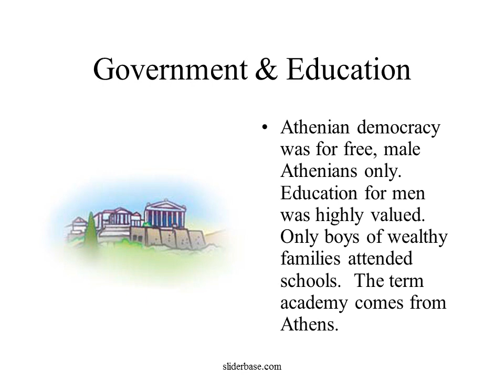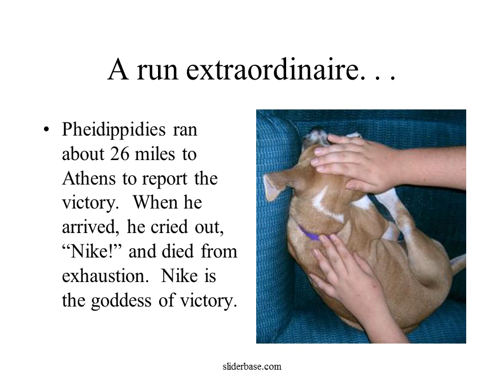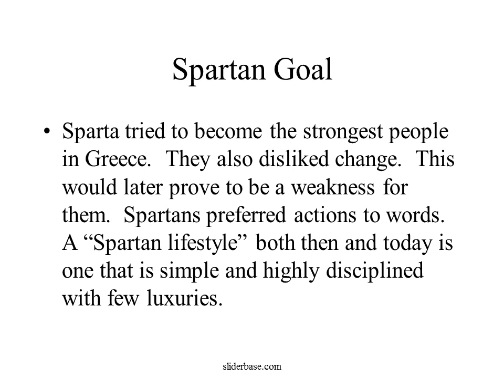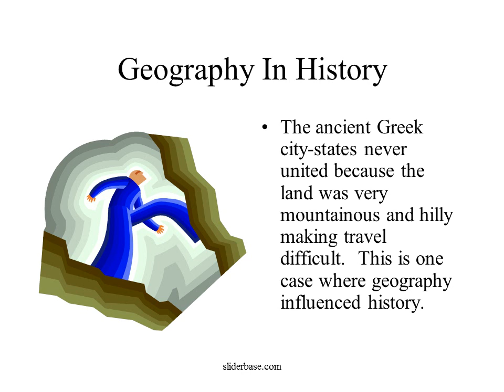CityStates-Greece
Polis = City-State
Greece was divided into city-states, each known as a polis.  The two main city-states were Sparta and Athens.  The greatest of these was Athens which was a center of intellectual and cultural development - “the nursery of western civilization.”  What do you think that means?

Government & Education
Athenian democracy was for free, male Athenians only.  Education for men was highly valued.  Only boys of wealthy families attended schools.  The term academy comes from Athens.

Structure of the Polis
Each polis was built around an acropolis, a fortified hill with the temple of the local god at the top.
At the foot of the acropolis was the agora, an open area used as a marketplace.  By 700 B.C. this inner part of the polis had become a city.  With the villages and farmland around it, it made up a city-state

Athens
Athens was knows for its great navy and was a rival of Sparta.  Its ships were known as triremes because they had three levels of rowers

Battle of Marathon
The Persians were defeated by the Athenians at the Battle of Marathon.  The Athenians were so joyful in victory that they sent a professional runner, Pheidippides, back to Athens